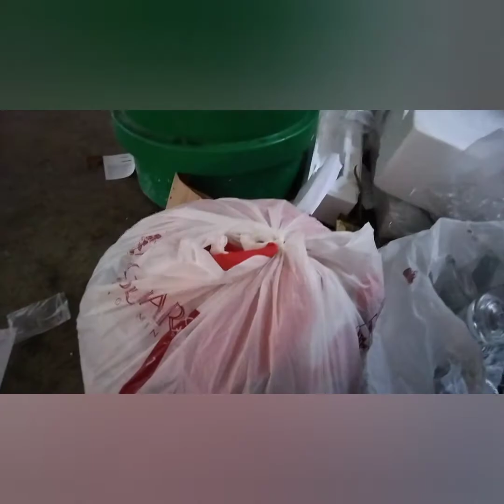may bag collection for ootd+yummy monggo